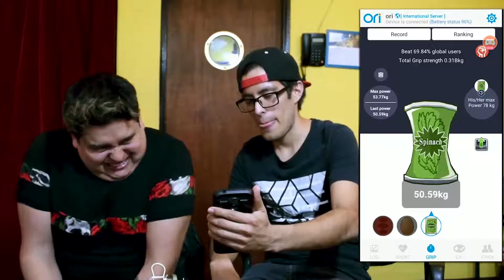Test your power by Oriori Ball 2-check who will be stronger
Oriori Ball 2
Intelligent Motion-Sensing Squeeze Ball
Features:
Grip & Muscle strengthener - Connect to your mobile device for daily hand exercises
Power Tester - Test Grip strength and Explosive power
Games Controller - Play numerous games using Oriori Ball as the controller by squeezing and waving Oriori Ball

If you are interested in, Join us for a commission, you just need to share your own product link and get money when order completed.